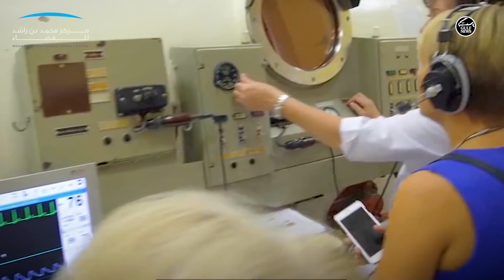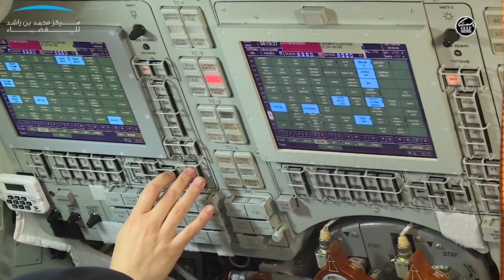Revealed: ISS mission launch time of UAE’s first astronaut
The first Emirati astronaut, Hazza Al Mansouri, will be rocketed to the International Space Station (ISS) at 5.56pm on September 25 to make the UAE the 19th country to visit the space station, officials announced on Monday, exactly 30 days before the much-awaited launch.